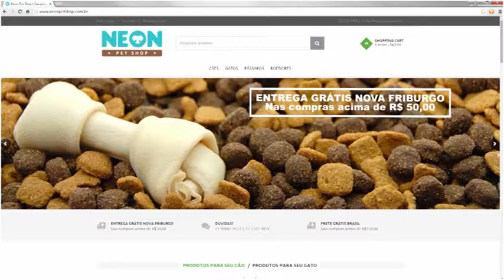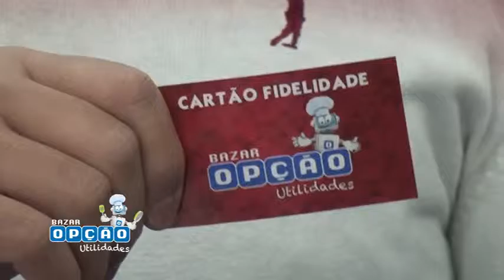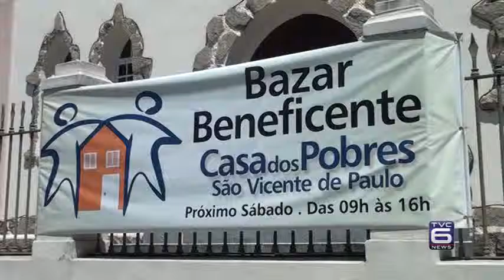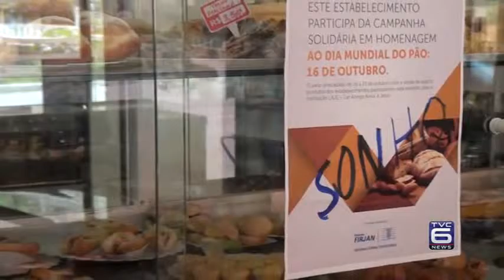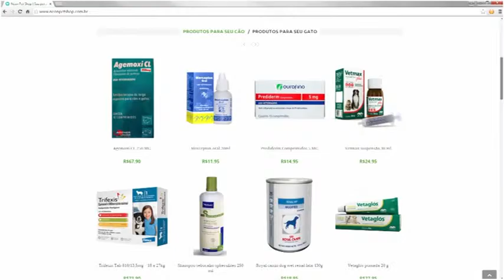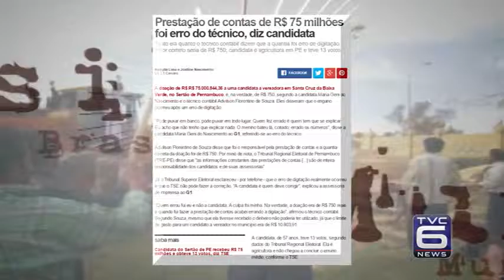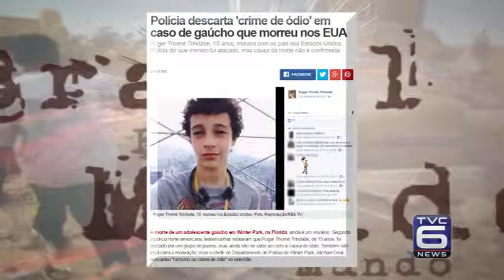TVC Canal 06 - TVC Noticias 19 10 2016